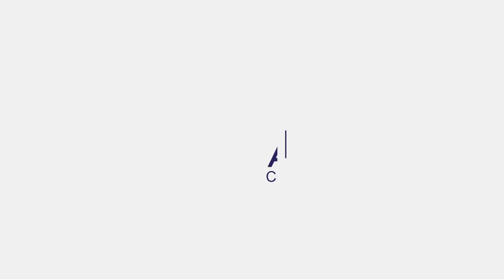Chamada do Balanço Geral SC com Polito cameraman (30/10/18)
Chamada exibida em 29/10/2018, no intervalo do Jornal da Record.